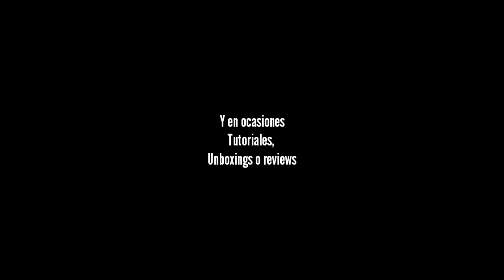Hola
Presentacion de Nochito